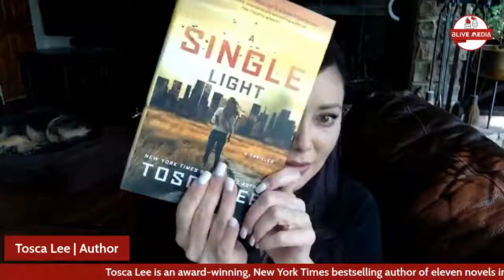Award-winning bestselling author Tosca Lee on her Pandemic Books The Line Between and A Single Light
Tosca Lee is an award-winning, New York Times bestselling author of eleven novels including A SINGLE LIGHT, THE LINE BETWEEN, THE PROGENY, THE LEGEND OF SHEBA, ISCARIOT, and the Books of Mortals series with New York Times bestseller Ted Dekker. Tosca’s work has been translated into seventeen languages and has been optioned for TV and film.

2019 duology release (most recent) of The Line Between and A Single Light were both pandemic books.